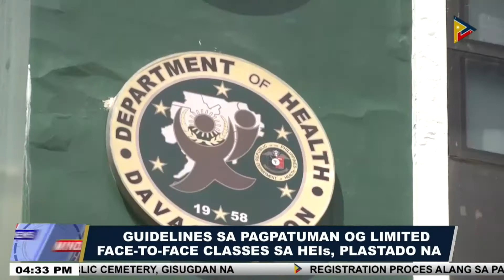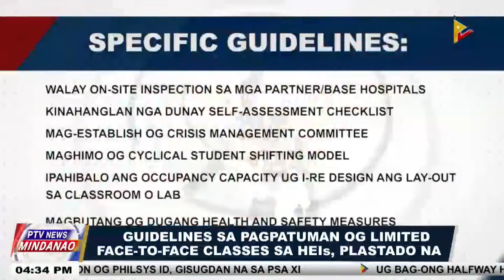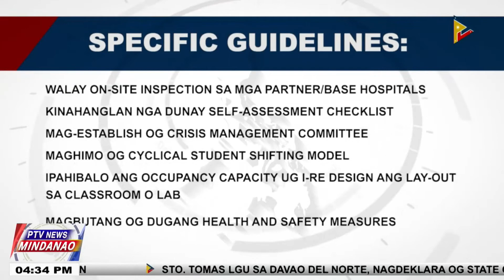Guidelines sa pagpatuman og limited face-to-face classes sa HEIS, plastado na